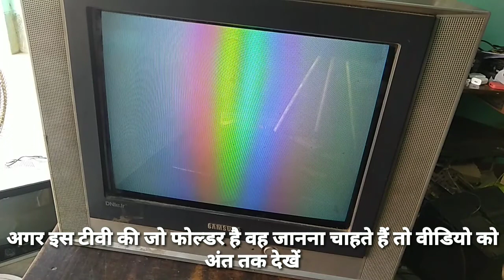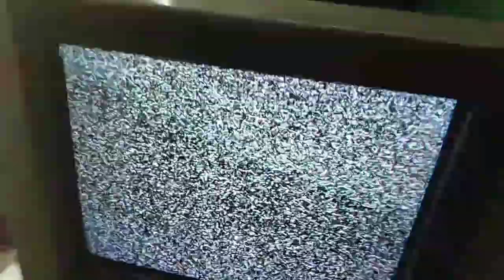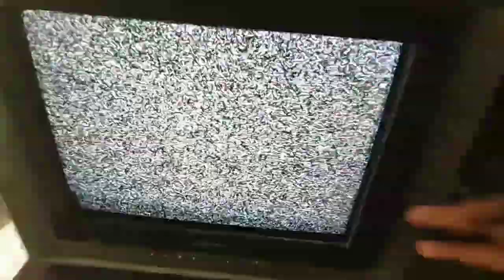samsung rainbow problem /how to repair crt tv rainbow fault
crt tv picture problenm
crt tv rainbow problem
tv rainbow screen effect
lg crt tv rainbow problem
rainbow screen tv effect
china crt tv rainbow problem
china kit rainbow problem
lg tv rainbow problem
tv rainbow cscreen effect
rainbow tv
rainbow screen problem
crt tv rainbow screen problem

rainbow screen problem in crt tv
rainbow screen problem in tv fault repair
rainbow screen problem solved
picture problem in crt tv
rainbow picture problem in crt tv
picture problem in crt tv fault repair
crt tv repair
samsung crt tv repair